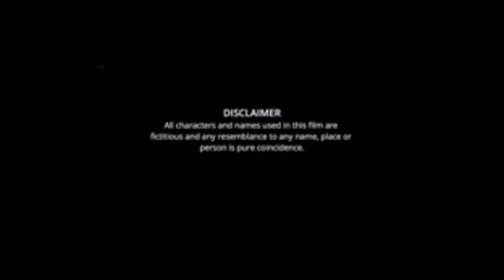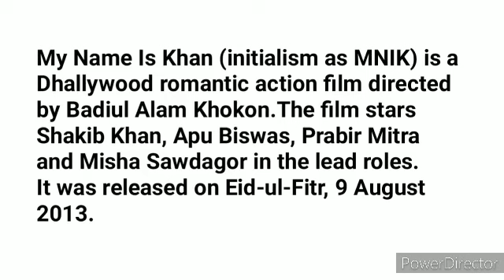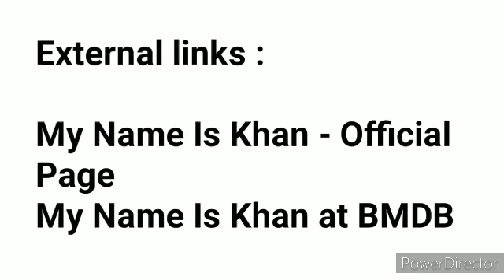My Name Is Khan Movie Bangla facts | Shakib Khan, Apu Biswas, Prabir Mitra, Misha Sawdagor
Directed by : Badiul Alam Khokon
Written by : Kasem Ali Dulal
Produced by : Ahmed Chowdhury Shaon
                         Rakin Anan Chowdhury
Starring : Shakib Khan
                 Apu Biswas
                 Prabir Mitra

My Name Is Khan (initialism as MNIK) is a Dhallywood romantic action film directed by Badiul Alam Khokon. The film stars Shakib Khan, Apu Biswas, Prabir Mitra and Misha Sawdagor in the lead roles.It was released on Eid-ul-Fitr, 9 August 2013.